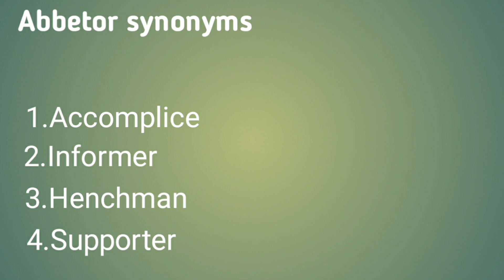Abettor meaning in hindi| Abettor ka हिंदी अर्थ|Abettor synonyms and antonyms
In this video we are going to learn the meaning of abettor and its antonym and synonyms